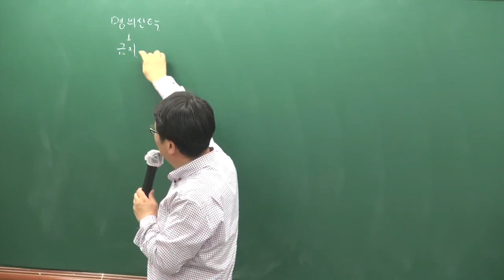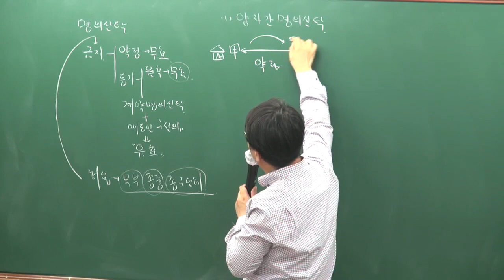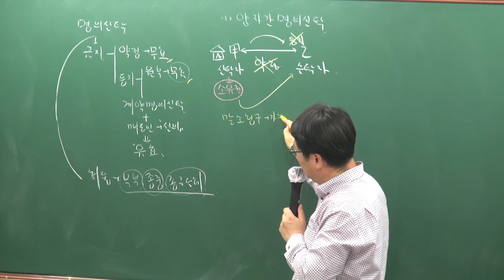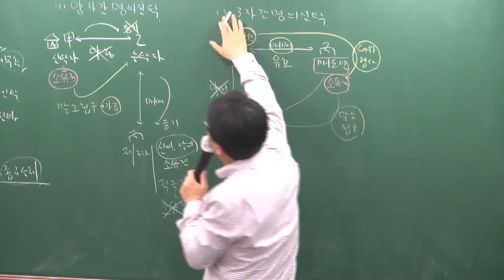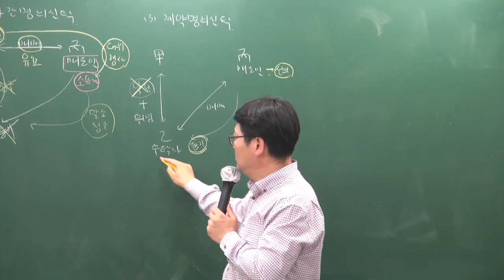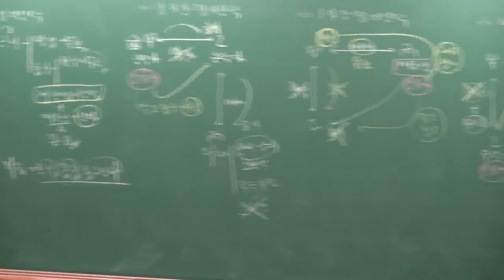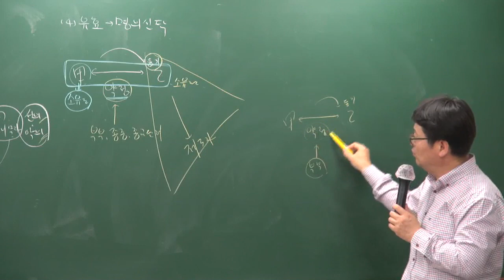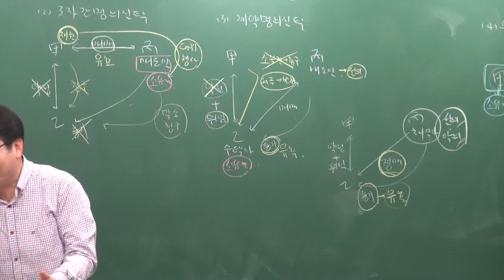[공전무] 2019년 공인중개사 민법및민사특별법 고급이론 4-31